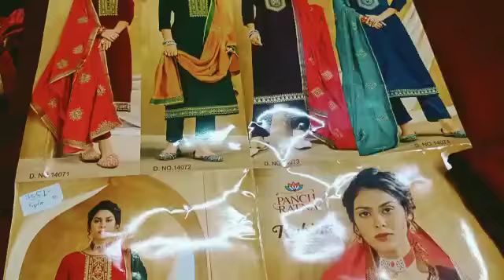शादी वाले सूट I Maslin Un-Stitched Suit I New Fashion 2022 I Wholesale Only I Fabtex India I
Fabric :
Top : Heavy Lining Sequence Work & Hand Mirror Work
Bottom : Heavy Silk
Dupatta : Pure Muslin Heavy Work With Jacquard Work

Chandni  Chowk,
Delhi 110006

sharara suits
chandni chowk
new fashion
pakistani suit
chandni chowk
ladies suit
chandni chowk
wholesalers
wholesaler  distributor
kurta dupatta
Design
wholesaler
wholesalers
suit piece
suit piece
fancy suit
Cotton suit
Fancy suit
Cotton suit
Boutique collection
Cheapest suit market
Cotton suit
Fancy suit

Kurti Design
Pure Cotton Suit
Jaipuri Suit
Ladies Suit Design
Basic Suit
Dress Material
Cotton Suit
Kurti Market
Long Kurti
Kurti
Stylish Kurti
Sharara Suit
Heavy Dupatta
SuitPure Suit
Nai Sarak
Ladies Suit
Handwork Suit
Latest Suit Design
Designer Wear
Chandni Chowk
Unstitched Suit
Nai Sarak
Designer Suit
Ladies Suit
Hand Work Ladies Suit
Heavy Suit
Eid Collection
Sharara Design
Sharara
Bourtique Suit
Catalogue Suit
Long Suit
Fancy Suit
Sasti Kurti
Suit
KurtiCotton
Gown Kurti
Long Gown
ladies suit
pakistani suit
chandni chowk
ladies suit
chandni chowk
kurta dupatta
Design
suit piece
suit piece
fancy suit
Cotton suit
Fancy suit
Cotton suit
Boutique collection
Cheapest suit market
Cotton suit
Fancy suit
Stylish suit
Long designer suit
Bridal suit
Latest Fashion
latest Designs and patterns of Dresses
Anarkali Suits
Sarees
Kurtis
Salwar Suits Women Salwar
Designer Suits
Salwar Kameez